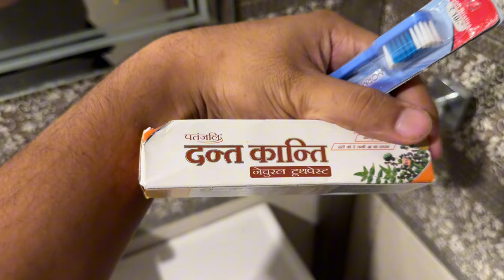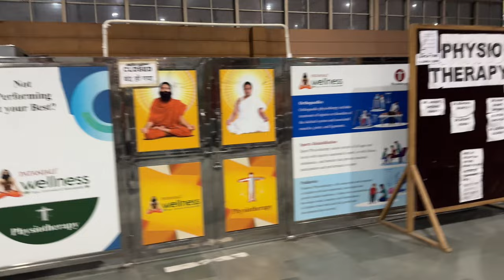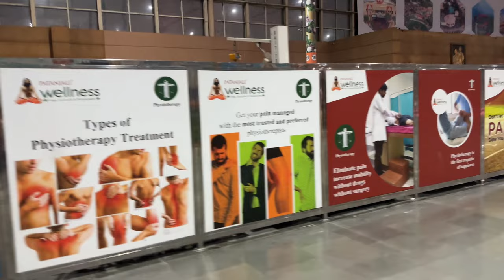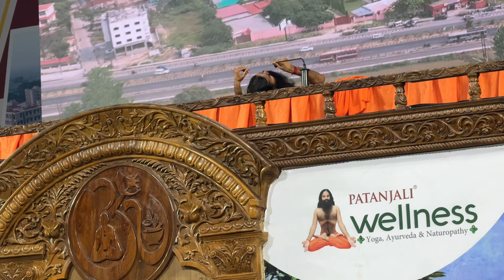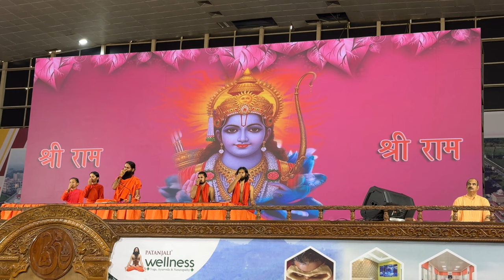Meetup with Baba Ramdev ji | Patanjali wellness care | Anirudh Dhondiyal